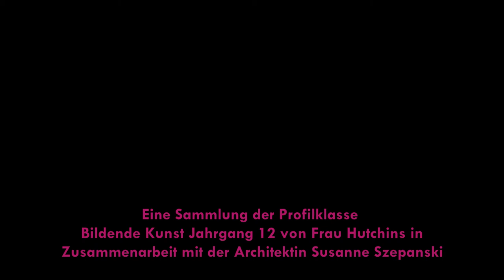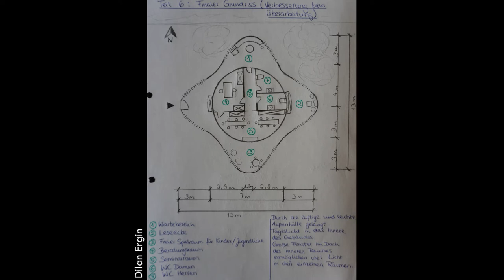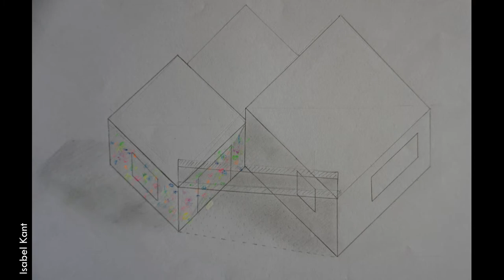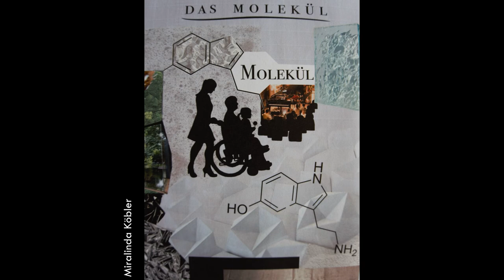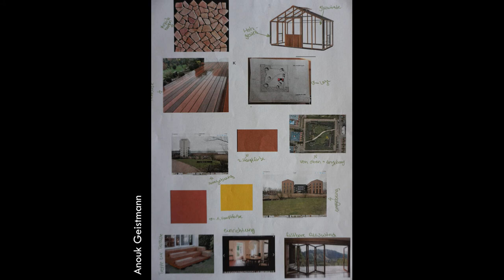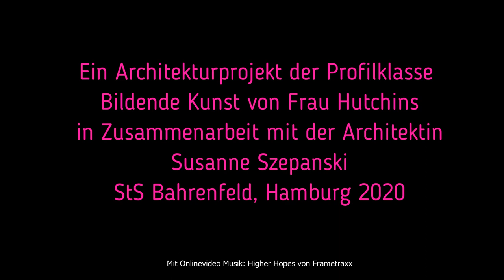Architektur - Begegnungsstätte Bahrenfeld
Entwicklung einer sozialen Begegnungsstätte in Bahrenfeld im Otto-von-
Bahrenpark

Im Rahmen eines Architektursemesters des 12er Kunstprofils der StS Bahrenfeld planten die Schüler*innen, angeleitet von der Architektin Susanne Szepanski und der Profillehrerin Anna Hutchins, eine soziale Begegnungsstätte im Bahrenpark, der sich in unmittelbarer Nähe der Schule befindet. Das Projekt, ursprünglich als Modellbauprojekt für den Präsenzunterricht geplant, wurde aufgrund der Schulschließung im Rahmen der Corona-Pandemie spontan zum digital betreuten Homeschooling-Projekt umgewandelt.
Die Schüler*innen setzten sich während des Projektes über ca. 6 Wochen intensiv mit der Erstellung von maßstabsgetreuen Grundrissen, Ansichten und Modellen sowie groben perspektivischen Skizzen auseinander und arbeiteten Ideen zu Hülle, Körper und Form ihrer Begegnungsstätte auch in erläuternden Texten differenziert aus. Kommuniziert wurde über die an der Schule eingesetzte digitale Unterrichtsplattform.  Abschließend wurde das Projekt in Form eines Projektportfolios präsentiert, welches die entstandenen Skizzen, Pläne, Fotos und Texte enthielt. Die Ergebnisse stellten ein reichhaltiges Angebot an Ideen für den Stadtteil dar: von (barrierefreien) Tanz-, Kultur- und Kunstcafés über Musik-, Spiel-, Sport- und Jugendeinrichtungen, generationenübergreifenden Veranstaltungszentren und Begegnungsstätten für Frauen und Kinder bis hin zu therapeutischen sowie interkulturellen Beratungsstellen.

Lerngruppe: Profilklasse Bildende Kunst Jhg. 12 (19/20)

Projektergebnisse von: Miralinda Köbler, Anouk Geistmann, Dilan Ergin, Isabel Kant, Luara Lima Fischer, Milena Zoe Chinnow, Selen Arik

Lehrkraft: Anna Hutchins in Zusammenarbeit mit der Architektin Susanne Szepanski

Quelle: Mit Onlinevideo Musik "Higher Hopes" von Frametraxx